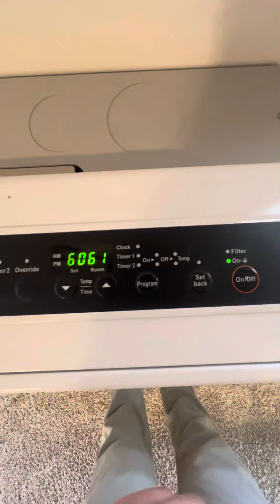4855 n 2000 w tetonia cabin Heating